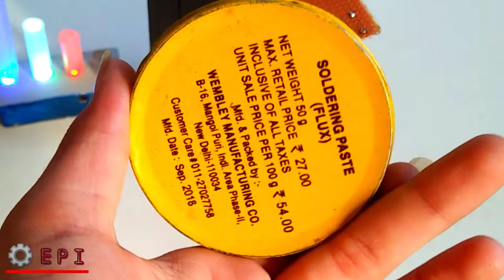TOP 5 _Amazing Soldering iron _new Tips _useful 🔥 🔥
How to make Top 5_ Amazing Soldering iron new Tips useful trike

Es video ME me apko top 5 amazing soldering iron tips btaunga ki aap apne ghr pr kaise shike skte hai

Soldering wair

Soldering paste

Normal fome

Pcb

Soldering iron

OR plz friends Pele wali video ko watch kro

Electronic powerful ideas

Ab melange new video me

OK gay's

Electronic tool